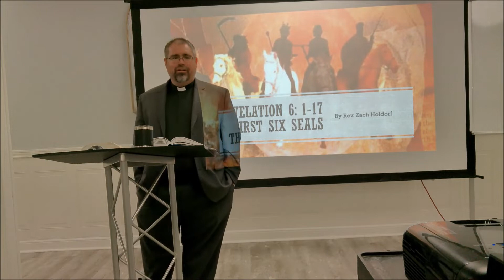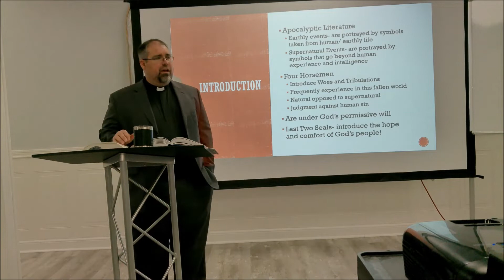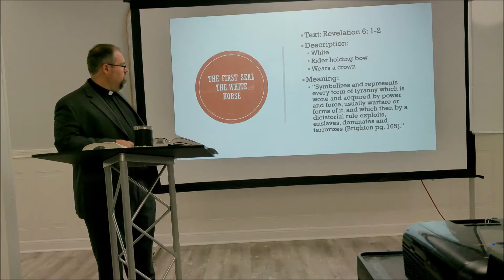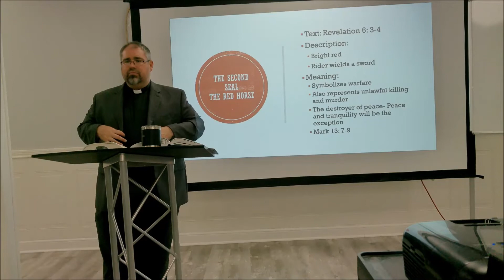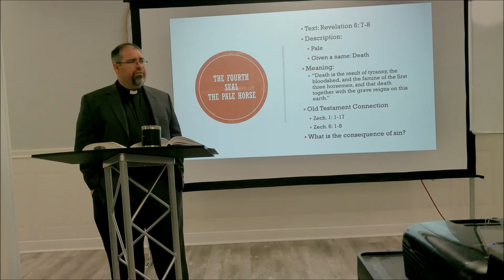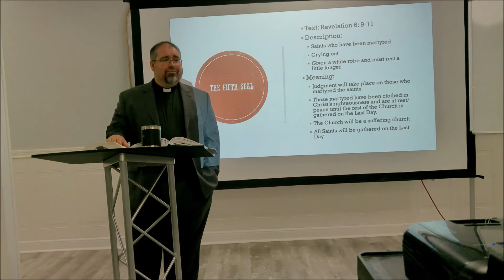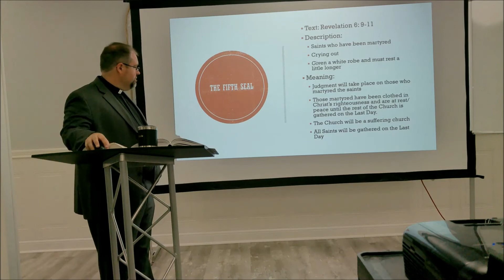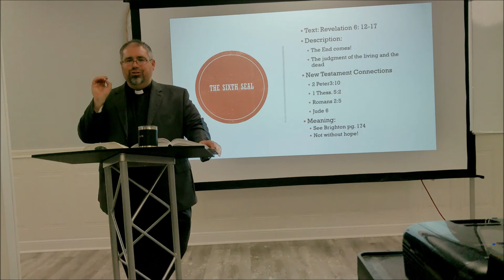Revelation Video 7 The First Six Seals